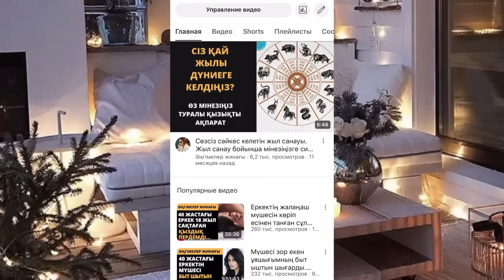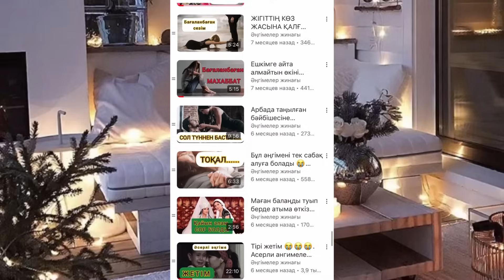Кәрі шал… Ангимелер жинагы